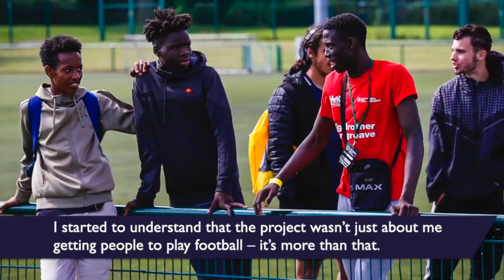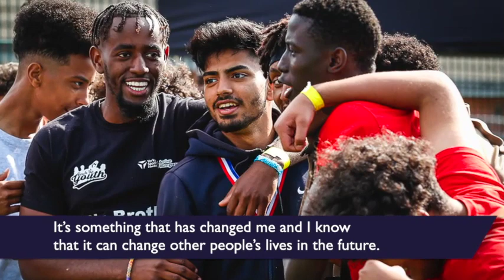Active Burngreave: Sahal's story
The story of how Sahal used sport and physical activity to change the direction of his own life, and how he's now using it to help others in his community.